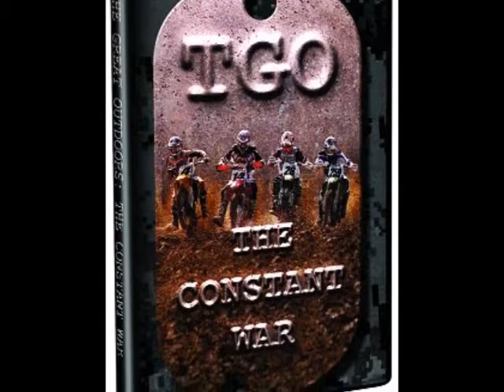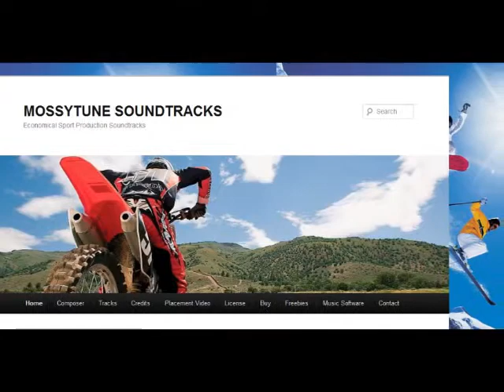MOSSYTUNE SLIDESHOW 1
Great atmospheric and colourful sports slideshow featuring music from Mossytune.com new sports soundtracks site.
Slideshow track: BIKER ANGST available now at Mossytune.com or via Downmp3.com.